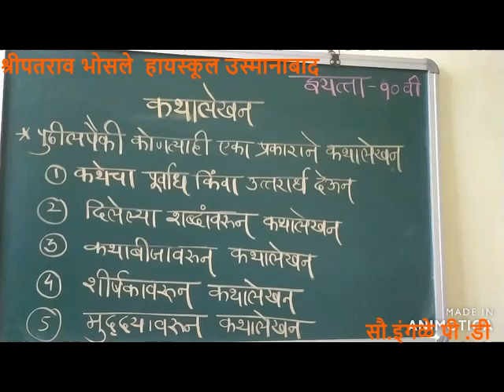उपयोजित लेखन: - कथालेखन कसे करावे भाग ०१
१०वी इंगळे पी  डी मराठी :- उपयोजित लेखन: - कथालेखन कसे करावे भाग ०१